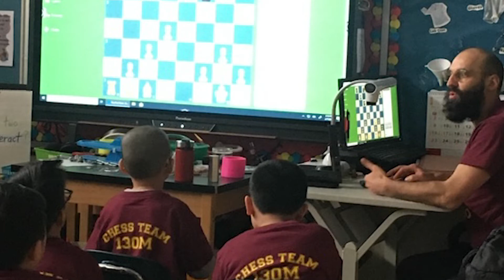PS 130M - Dragons - 2019-2020 End of Year Recap